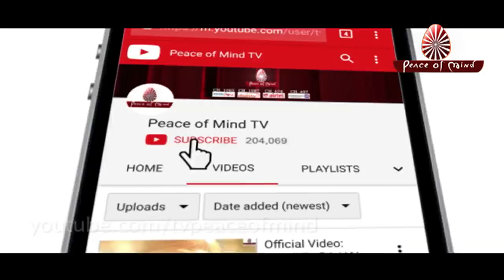आज की मुरली 24-11-2018 | Aaj Ki Murli | BK Murli | TODAY'S MURLI In Hindi | BRAHMA KUMARIS | PMTV